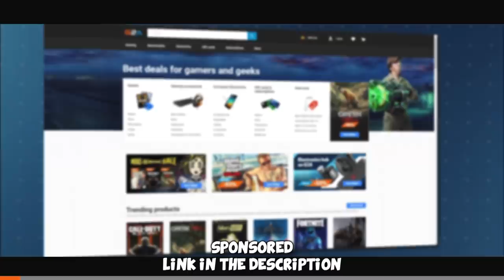FACEIT Level 10 ANIMALS ft. FURIOUSSS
@FURI and me (also a lot more others) are diving into the funny side of FACEIT Level 10 :D hope you enjoy!